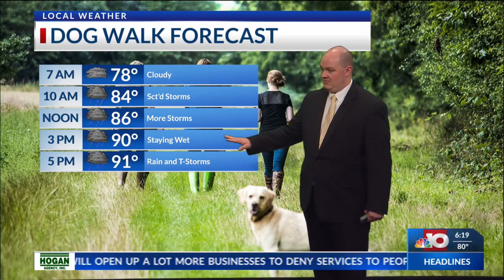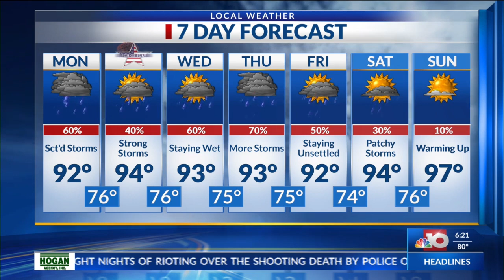Meteorologist Chase Ward "Mostly Wet" - Full Forecast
Scattered t-storms will remain possible throughout the day across the entire ArkLaMiss. Due to the amount of rainfall, it will not be as hot thanks to the rain cooled air and will give us a break from the extreme heat. Temperatures will still be in the lower 90's, but heat advisories will not likely be needed. A frontal system will stall out across our area creating an unsettled pattern for the next several days. This will in turn keep temperatures in the lower 90's this week. There may be some strong t-storms tomorrow capable of producing strong wind gusts and a marginal risk has been extended for parts of the ArkLaMiss Tuesday evening.